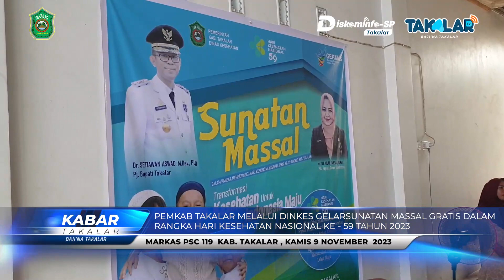Sunatan Massal Gratis dalam rangka Peringatan Hari Kesehatan Nasional ke-59 tingkat Kab.Takalar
Pemerintah Kab. Takalar melalui Dinas Kesehatan menggelar sunatan massal gratis dalam rangka memperingati Hari Kesehatan Nasional (HKN) ke-59 tingkat Kab. Takalar di Markas PSC 119 Kab. Takalar pada Kamis 9 November 2023 deangan tema "Transformasi Kesehatan untuk Indonesia Maju"

Pj. Bupati Takalar Dr. Setiawan Aswad, M. Dev. Plg. yang menghadiri langsung sunatan massal ini mengatakan bahwa Khitanan massal ini merupakan wujud kepedulian pemerintah kepada warga yang membutuhkan. Dan merupakan salah satu bagian dari syariat agama Islam yang wajib dilaksanakan bagi kaum laki-laki Muslim.

Dr. Setiawan berharap semoga mereka setelah dikhitan(Sunat) mendapatkan pendidikan yang baik serta diberikan nilai keimanan dan ketakwaan yang kuat sehingga menjadi anak yang sholeh.

Pada kesempatan yang sama Plt. Kepala Dinas Kesehatan dr. Hj. Nilal Fauziah, M.Kes menyampaikan bahwa kegiatan sunnatan massal mengkhitankan 80 anak dengan tujuan untuk membantu meringankan kebutuhan masyarakat serta untuk meningkatkan ukhuwah islamiyah sehingga tercipta kerjasama yang sinergis antara pemerintah dan masyarakat.

"Berbagai kegiatan akan dilaksanakan sebagai rangkaian dari HKN, seperti sunatan massal, donor darah, fun bike, jalan sehat, pemeriksaan kesehatan dan Skrining kesehatan dimana mengedukasi masyarakat tentang pola hidup sehat.

Turut membersamai kegiatan tersebut Direktur Rumah Sakit HPDN, jajaran Dinas Kesehatan Kab. Takalar, Ketua PSC 119 Takalar bersama jajarannya serta masyarakat setempat.